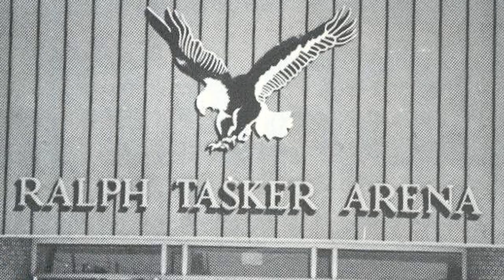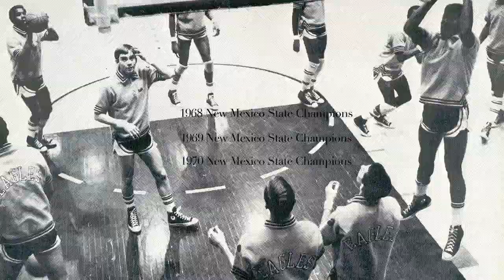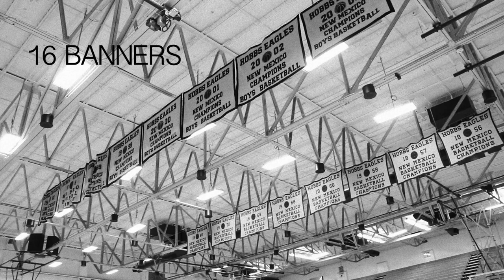16 Banners - Official Trailer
Over the years, a little oil town near the Texas/New Mexico border has become known as a basketball powerhouse. This in-depth documentary explores the rich tradition in Hobbs, New Mexico through interviews with players, coaches, residents, and others who have contributed to one of the most storied programs the game has ever seen.